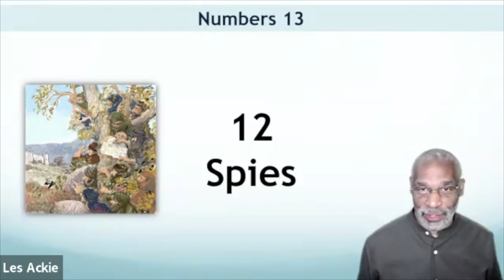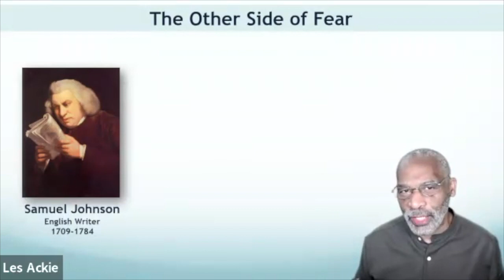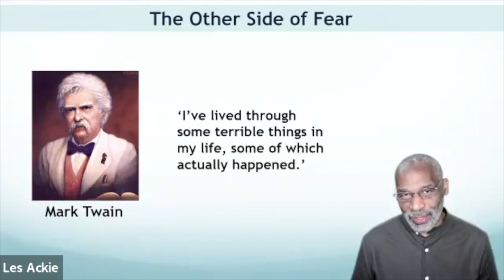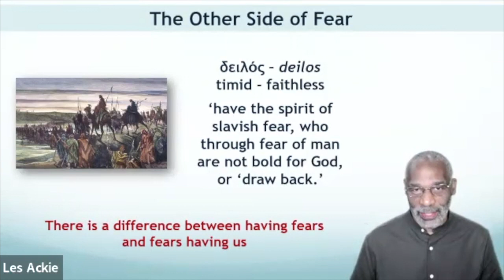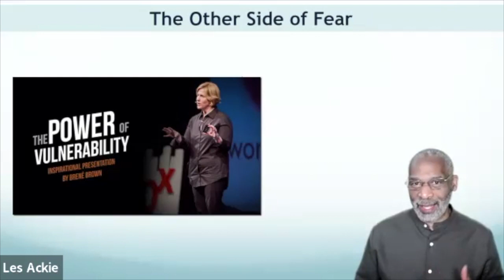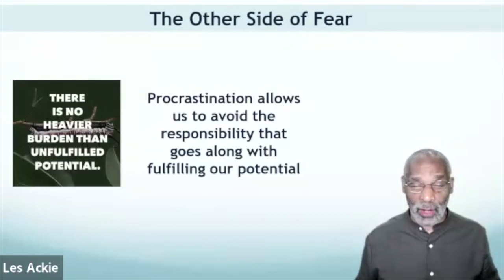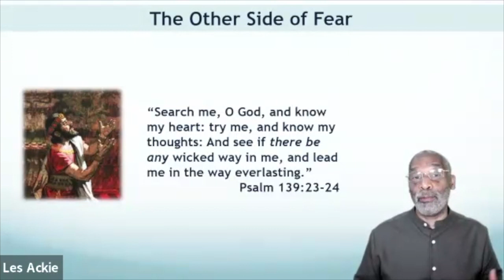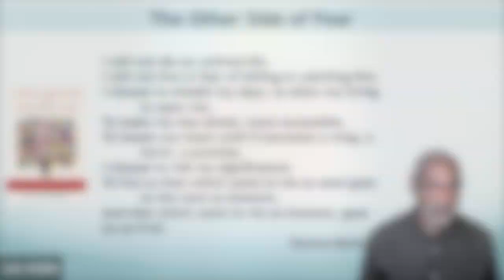The Other Side of Fear by Pastor Leslie Ackie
Family Togetherness Week - The Other Side of Fear -  Tuesday 5th September 2023